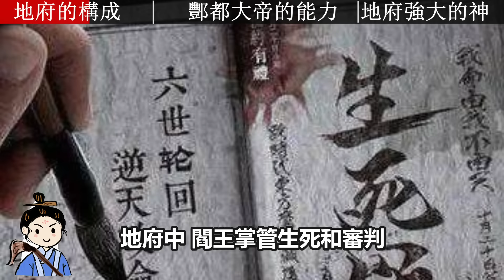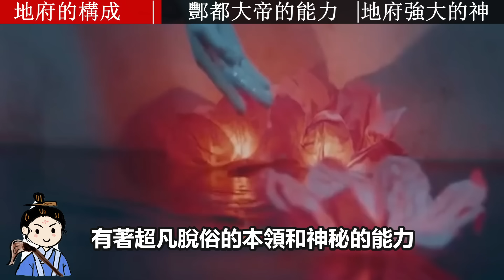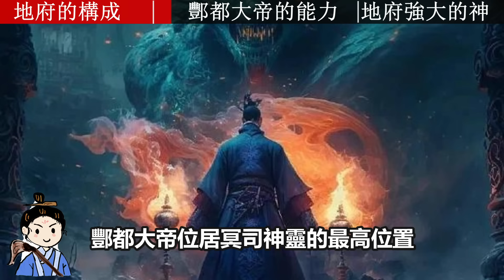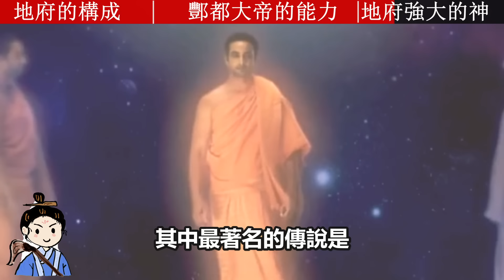地府最强的神！阎王也得靠边站！吊打天庭所有神仙，根本没有对手！【走进西藏】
你有没有想过，如果天庭和地府开战，哪一边会更胜一筹？一般人可能会认为，天庭中人才济济、各有神通，地府只不过是一个机构，再强也不可能强到哪里去。

00:00 地府的构成
02:47 酆都大帝的能力
06:26 地府其他强大的神